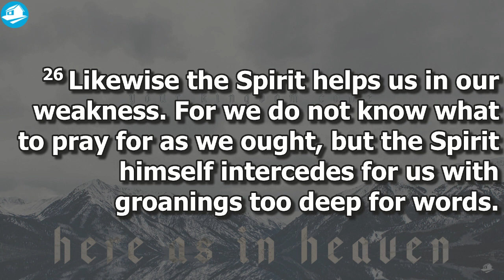The Holy Spirit Helps Us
Thank you for joining us and welcome to House On the Rock.  We are a fellowship of Jesus-followers caring for the Miami Valley, Ohio region.
We gather to inspire every family and individual to find hope in Jesus Christ.